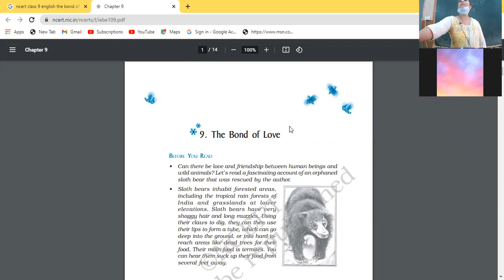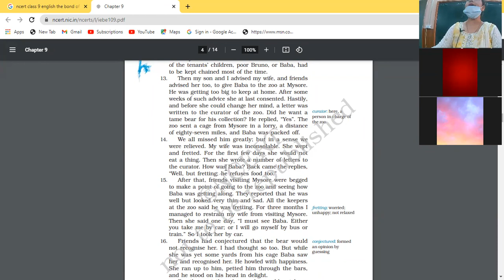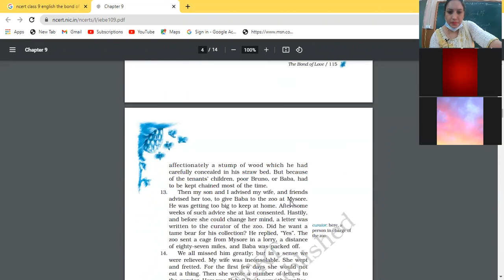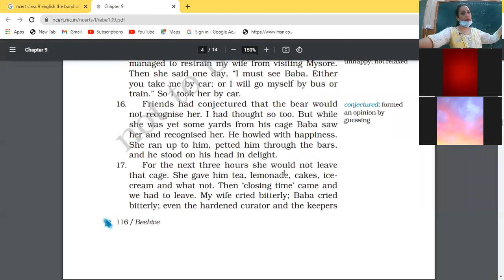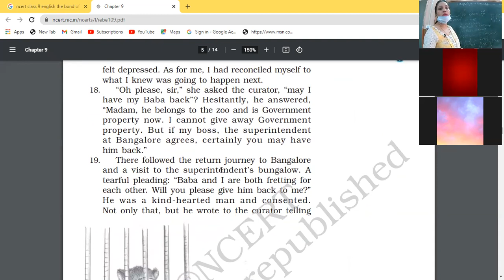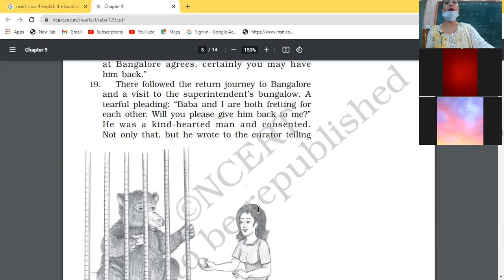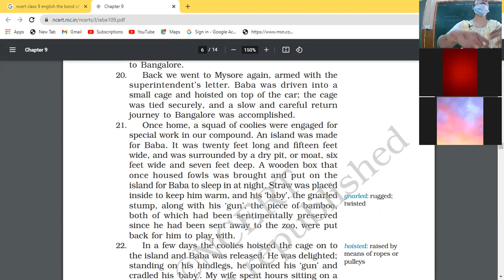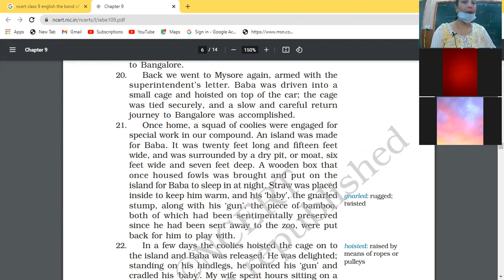27.10.2021 IX A ENG